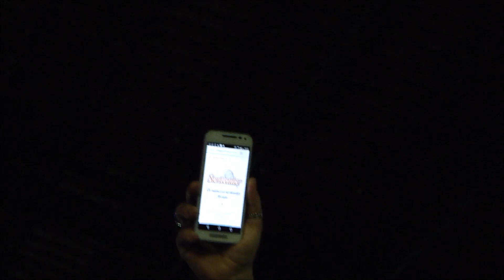PATINS ❀ Festa das Crianças ❀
FESTA DO DIA DAS CRIANÇAS.
VAREJÃO DA PAULISTA - Piracicaba, S.P. - Brasil.
12 de outubro de 2017.

★★★★★ In Line Store - Piracicaba
LOJA ESPECIALIZADA EM PATINS E ACESSÓRIOS.

CAMERAS:  GoPro Hero 3 White + SONY HX - 1.